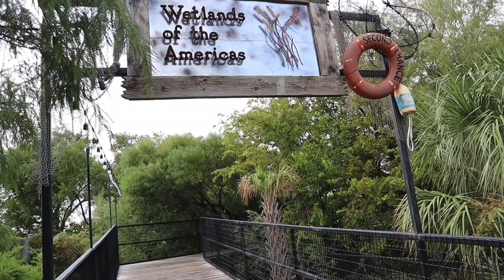Day at the zoo!!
Im just documenting my life so in this video we went to the zoo.

Solo estoy documentando mi vida, así que en Este video fuimos al zoológico.